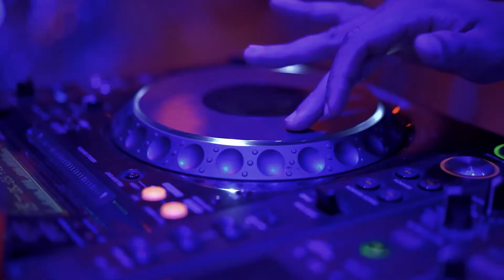behind the scenes / participaciones especiales de Flow calle